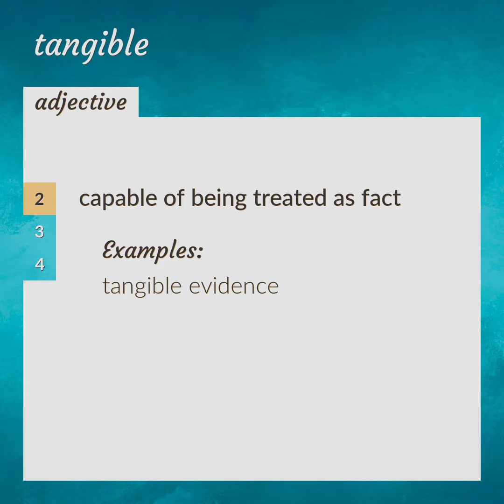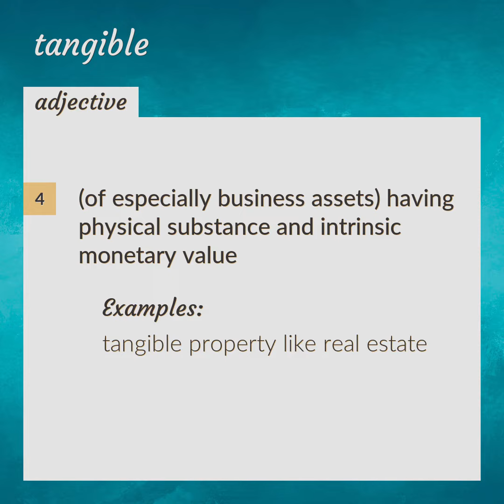Tangible | meaning of Tangible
What is TANGIBLE meaning?